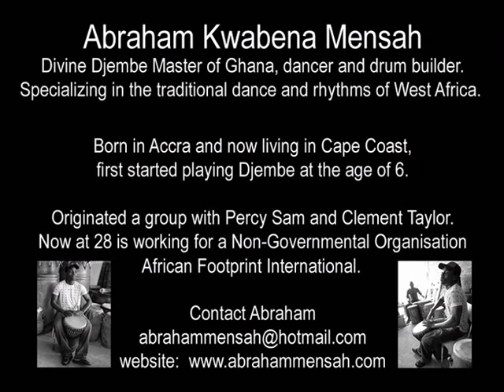Abraham Mensah and Richard Addison.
2 Part video filmed in Ghana, Cape Coast, October 2008. Part 1: Abraham Djembe solo. Part 2: Abraham on Djembe accompanied by Richard on Dun Dun. Filmed by Jeff James and David Cory.